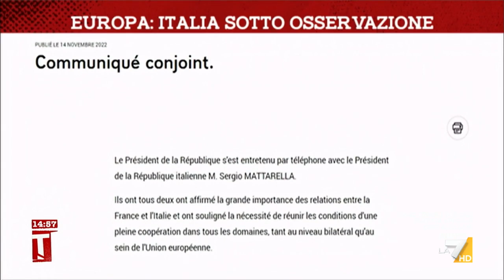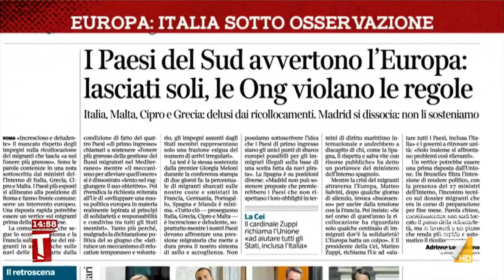Europa: Italia sotto osservazione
Europa: Italia sotto osservazione. Servizio di Mariagrazia Gerina.